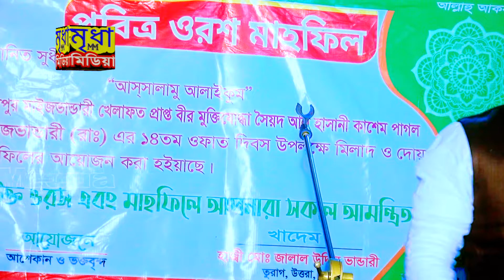কার প্রেমে মজিয়া রইলারে বন্ধু | পাগল রাজন খন্দকার | Mridha Media Baul Tv | Rajon Sarkar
Welcome To "Mridha Music" Official Channel. Presenting bangla baul gaan and baul
song “কার প্রেমে মজিয়া রইলারে বন্ধু” The baul song sung by- . and lyrics by .Hope you will enjoy our all bangla baul gaan, bicched gaan, bissed song,
murshidi gaan, pala gaan, marfoti gaan and bangla baul song.

গানঃ কার প্রেমে মজিয়া রইলারে বন্ধু
গীতিকারঃ
শিল্পীঃ পাগল রাজন খন্দকার

▩Watch our Latest (Content Category):
মিজান সরকার শ্যাম কালিয়ার প্রেম আগুনে আমার অন্তর জইলা কালা সই গো অন্তর জ্বলে বিচ্ছেদের জ্বালা কে বা

বাউল মিজান সরকার | অনেক কষ্টের গান | প্রেমের আগুন গুইশা গুইসা জ্বলে | Mridha Music

Please Like "Mridha Music" Official FaceBook Pag⤵️